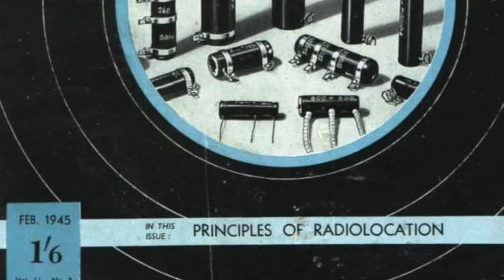From The Pop Culture Bunker 249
The rise and fall of satellite TV.